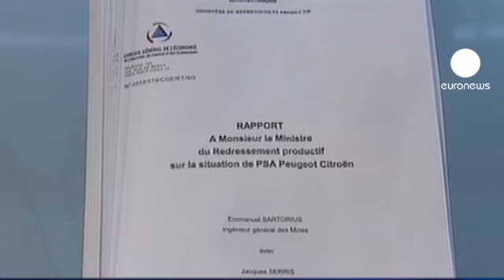Perito do governo francês valida plano da Peugeot Citroën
Para sobreviver a Peugeot Citroën precisa de reestruturar-se e suprimir postos de trabalho. O perito nomeado pelo governo francês para analisar a situação do fabricante automóvel, Emmanuel Sartorius, acaba por validar o plano anunciado pela Peugeot Citroën em julho. O relatório evidencia o excesso de produção do grupo francês e critica o encerramento da fábrica de Aulnay e os erros estratégicos, por exemplo, ao nível da internacionalização.

A Peugeot anunciou a supressão de oito mil postos de trabalho e para Jean-Pierre Mercier, sindicalista, "as vidas e os empregos não dependem apenas deste relatório. Já não temos ilusões em relação aos relatórios de peritos".

A Peugeot Citroën vive dias difíceis. No primeiro semestre, a empresa perdeu quase 820 milhões de euros e as vendas recuaram 10,7%. A empresa paga caro a dependência do mercado espanhol e italiano.

O perito critica, por exemplo, o encerramento da fábrica de Aulnay, enquanto a de Madrid, com maiores defeitos, será mantida aberta.

O relatório e as dificuldades económicas acabaram por ensombrar as celebrações do centenário da primeira fábrica da Peugeot em Sochaux, no leste de França.